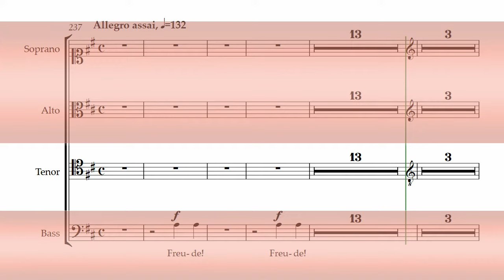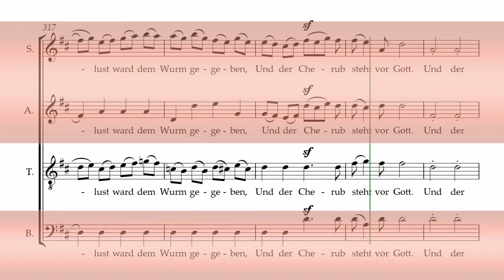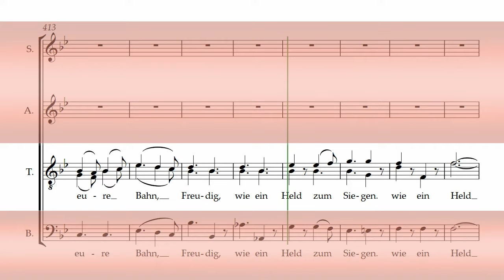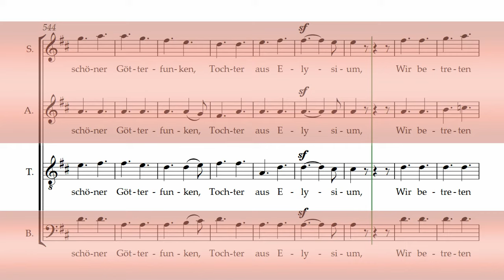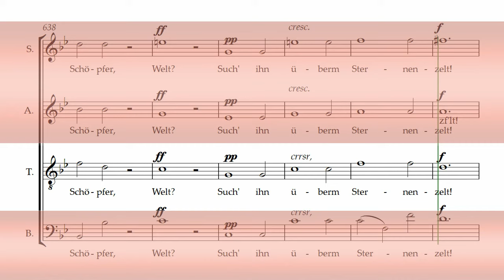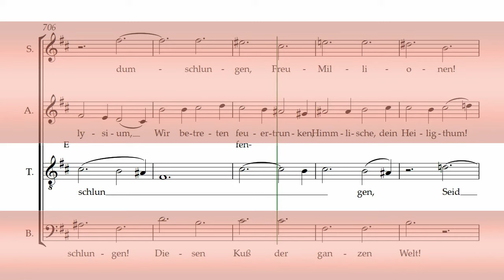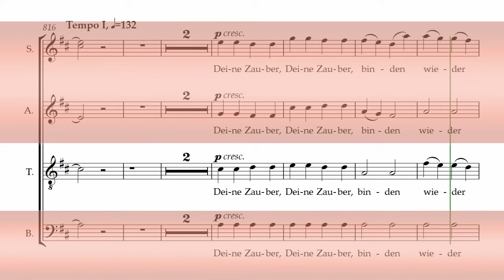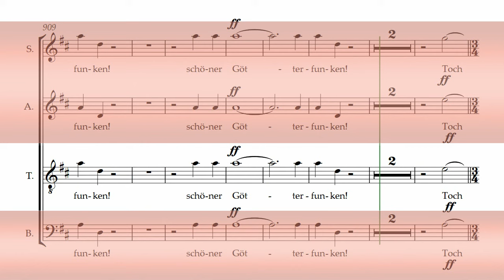Beethoven's 9th Symphony Op 125 - 4th Movement - Ode to Joy - 1st Tenor Chorus Rehearsal Aid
1st Tenor Chorus Rehearsal Aid
For Beethoven's Ninth "Choral" Symphony D-minor Op. 125
Fourth/4th Movement - Ode to Joy : 25-103

CHORD PERFECT "MASTERCLASS" CHORUS REHEARSAL AIDS:
Enhanced features include: